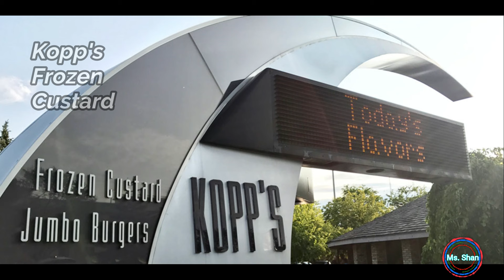Juicy Homemade Wisconsin Butter Burger, Easy Recipe, OBHF Rep Yo City Collaboration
Hey guys, I'm bringing you another collab via the One Big Happy Family or OBHF. This collab is titled the Rep yo City collab in where we all tell you a little bit of where we are from! So in this video I am representing the state of Wisconsin by bringing you a delicious easy recipe for a fantastic butter burger. This burger is simple yet juicy and full of flavor. It will definitely be a burger you will want to eat again. So sit back, relax and enjoy the video. Take care guys!

Ingredients:

Ground beef (use any kind of protein you like!)
Onions
Cheese
Buns
Salt & Pepper to taste
Water
Butter of course!

Saute the onions in 2 Tbsp of butter, add 1 Tbsp of water, cover and cook for about 5 minutes till onions are tender and translucent. Once done, set aside. In the same pan add a little oil and cook the burger patties till done. Add cheese to the patties if you like! Then butter both sides of your bun, you can also toast the bun if you like! Add your patty, then top with the grilled onions and any other toppings you may desire. Serve with some fries or sweet potato fries and ENJOY!!

Rep Your City Schedule (All Times are in EST)

4-28-22
6pm Carters Eat
6:15pm MeAnd MrsJones
6:30pm RealGirl Food World
6:45pm TeamLlinaGoGetta Bag
7:00pm Mama McCrazies & Nem
7:15pm House of X Entertainment Inc

4-29-22
6pm    M.R. TV
6:15pm annab3ll3 TV
6:30pm Mz Louisiana Housewife
6:45pm Angela EatsTv
7pm Shrashira
7:15pm Mahogany’s Palace
7:30pm  Keeping up With The Griffins

4-30-22
2pm SHEILA AND FRANK TALK LIFE AND MARRIAGE
2:15pm The Essence of Sonia
2:30pm Bayou Kitchen Guy
2:45pm EmbryFamily Entertaining 7
Break

4:15pm Moore_Eatz
4:30pm Cj and Shereese
4:45pm Meechy85
5pm BigBelly Bob
5:15pm Ms. Shan Shorty Recipes
5:30pm Simply K Simone
5:45pm Big Dog Plate
6pm Beauty N Beast Journey
6:15pm QueenSuga Experience